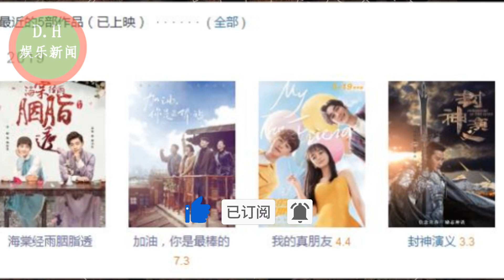杨紫、邓伦俩顶流输了，年度“90后劳模”花落他家，演技实力兼备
杨紫、邓伦俩顶流输了，年度“90后劳模”花落他家，演技实力兼备 | D.H娱乐新闻
ENG SUB